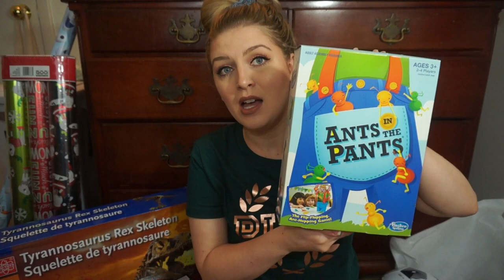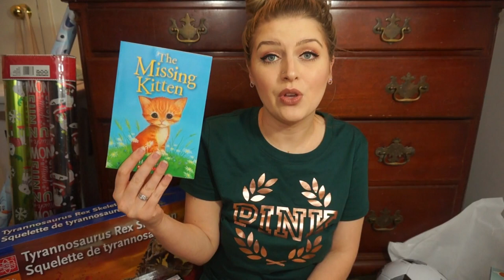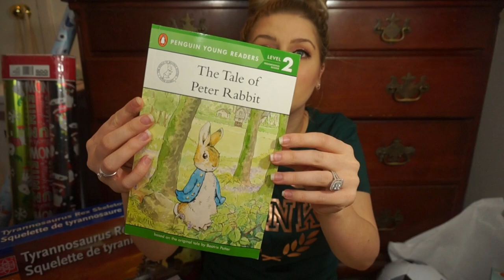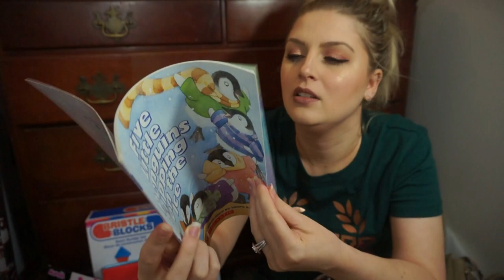What I got my kids for Christmas 2019! | Gifts for boys & girls | ages 7, 3, and 1 month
Hi everyone! Today's video is what I got my 7 year old son, 3 year old daughter, and newborn daughter for Christmas this year, I hope you enjoy!

End slate music:  Family Album by: Magic in the other